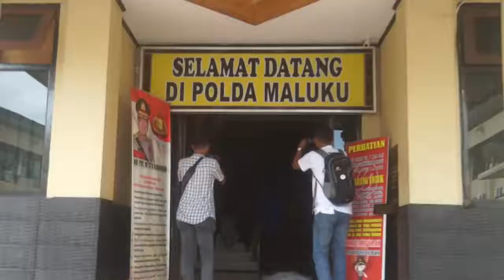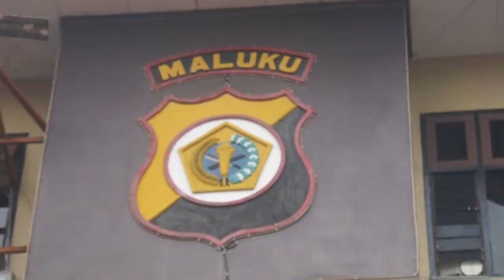GEMPA LANDA KANTOR POLDA MALUKU